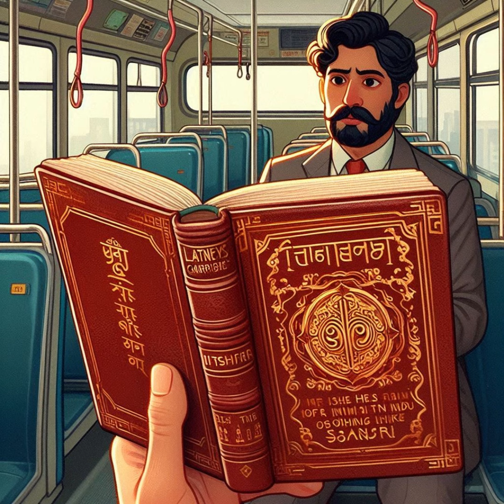Chofer de Madrugada creepypasta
Haz click aquí:/ Chofer de madrugada  / Para poder ver mi video